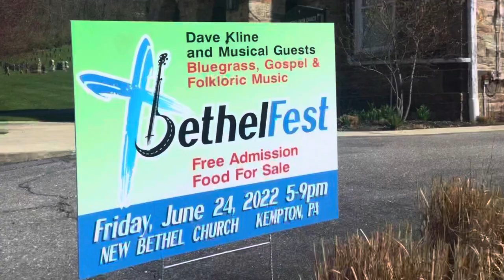BethelFest Recap for 2022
The 2nd annual BethelFest occured on a beautiful summer afternoon and evening in the Appalachian Mountains on 6/24/22 at the historic New Bethel Church, Kempton.  Organized by Dave Kline and Dave Kline Productions, the event showcased homegrown talent at what is a traditional neighborly gathering to raise money for the church and its outreach activities in the region.  On the church end of things artist Jon Bond and a team of volunteers put things together on the grounds.  Thanks to all musicians, volunteers and audience members.  Any way you look at it, it was a beautiful and memorable night.